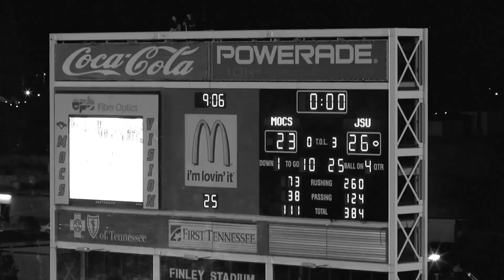JSU Football || UTC Pregame Video